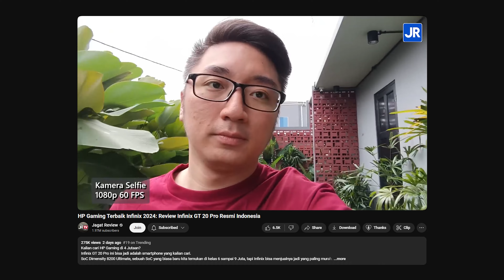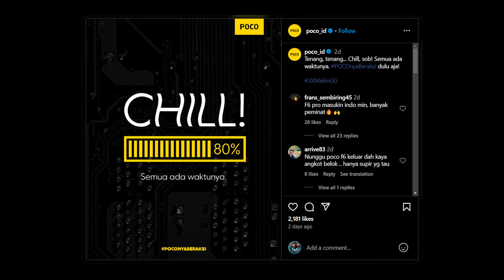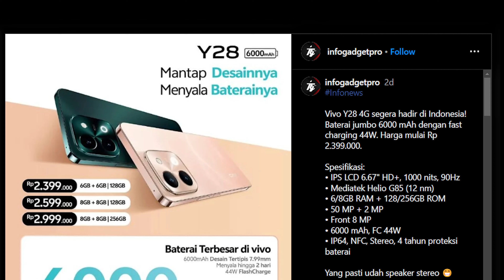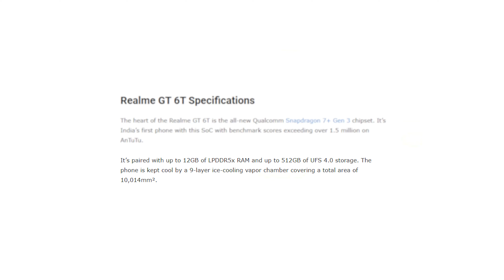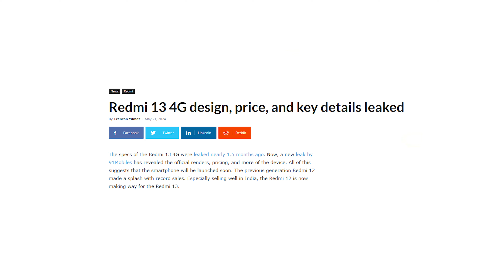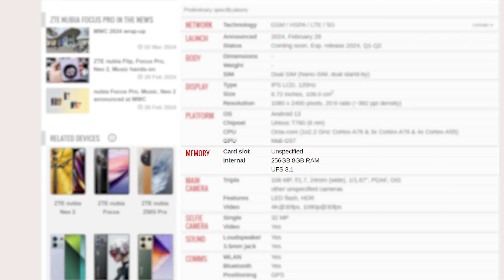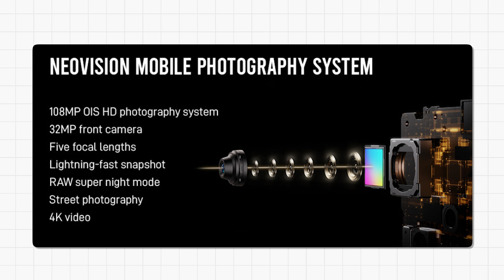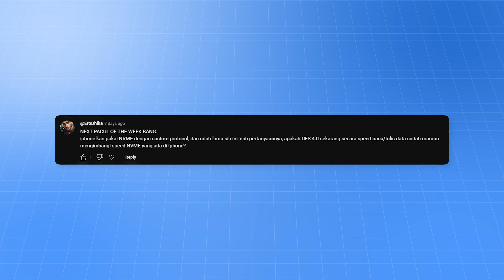TANDA XIAOMI MEMBADUT KEMBALI? | BeGo Teknologi 108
kenapa yah ini hp murah pada..

yang mau ikutan setup PC dan dapetin hadiah cek aja discord kita oke..

0:00 tak kenal maka tak PAWANG HUJAN
0:23 KAMI ADALAH HAMBA TRAFFIC
0:51 MENDING MANA Z9 ATAU GT 20 PRO
1:32 ALASAN GAK BAHAS KAMERA DI GT 20 PRO
2:08 GAK ADA ULTRAWIDE JADI JELEK ?
2:57 YAKIN KAMU NYARI ULTRAWIDE DI MIDRANGE ?
3:44 SOAL SUHU RUANGAN
4:18 APAKAH KARENA PINJEMAN JADI BAIK BAIKIN ?
5:12 KOK PUNYA KITA BISA GA PANAS YA ?
5:45 TENTANG BRAND DAN BARANG KIRIMA
6:08 KITA BANGGA DENGAN INFINIX SEMANGAT LAH
6:40 AKHIRNYA KITA KE COMPUTEX
7:30 POCO F6
8:02 WKWKWKWKKWKWKWKWK
8:41 CEK HARGANYA DI TAB KOMUNITAS YAK
8:50 VIVO LUAR BIASA WKWKWKWK
9:30 VIVO Y28 MENYALA ABANGKUHHHHH
9:56 HARGA YANG MENYALA ABANGKUHHHH
10:56 MENDING Y100 GAK SIIIIII
11:25 REALME C63
11:41 SPEK 4 TAHUN LANCAR
12:23 SABARRRRRRRRRRRRRRRRRRRR
12:48 SEMUA KARENA OPPO WKKWKWKWK
13:21 ANTI LAG YANG APA SIH INI
13:34 REALME GT 6T
14:12 HARGA REALME GT 6T
14:39 MENDING MANA SAMA POCO F6 ?
15:00 SAMA DONG HARGANYA REALMEEEE
15:29 IKLAN YANG HARUS DISIMAK ADA HADIAH
16:57 REDMI 13 4G
17:25 KURANG LEBIH SAMA DESAINNYA
17:36 HELIO G91
18:12 MEDIATEK LAGI LAGI YA
18:49 FITURNYA AGAK BASI YA
19:25 HATI HATI DENGAN TEKNIK MARKETING LEVEL DEWA
19:58 REDMI 13 DAN POCO M6 PLEK KETIPLEK
20:26 POCO M6 4G ARAHNYA KEMANA NH ?
21:42 MINIMAL ADA NFC LAH
22:24 NUBIA FOCUS PRO 5G
23:08 DESAINNYA FAMILIAR YA WKWKWKWK
23:51 NUBIA MULAI JUALAN KAMERA ?
24:36 AKANKAH UNISOC MAKIN MENGERIKAN ?
25:28 ADA CAPTURE BUTTON ??!
26:25 NUBIA UDAH MASUK RESMI YA JANGAN SALAH
26:56 PACUL OF THE WEEK
27:16 TERIMAKASIH BANYAK YANG STAY YA
28:09 WKWKWKWKKWKWKWKWKWKWK
28:42 BADAN SEMAKIN KEK BAGONG
28:57 PACUL OF THE WEEK
29:17 NVME VS UFS
30:09 IPHONE MASIH JADI BENCHMARK PARA BRAND
31:02 SUDAHLAH EMMC MAH JANGAN DIPAKE LAH
31:38 STARTING DEVICE KLEAN BAGUS GAK
32:49 EDITANNYA KEREN NIH WKWKWKWKK
33:01 PACUL OF THE WEEK
33:17 APA SIH PACUL OF THE WEEK
34:03 CURHATAN EDITOR
34:13 MENDING MANA iQOO Z9 ATAU GT 20 PRO ?
36:21 SUPPORT GAME GT 20 PRO BANYAK BANGET
36:53 DIKIT LAGI INFINIX REAL KING
37:48 POCO X6 PRO UDAH GABISA DIMENDANG MENDINGIN WKWKWK
38:15 PENUTUP
38:24 GIMIK APA INI JANGAN LUPA SABREK